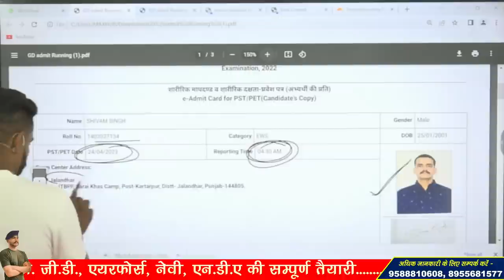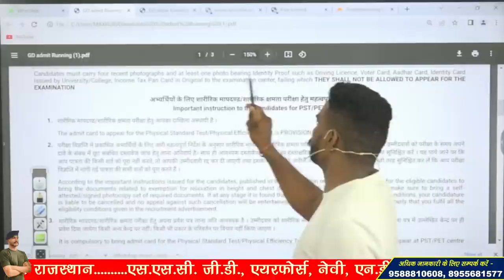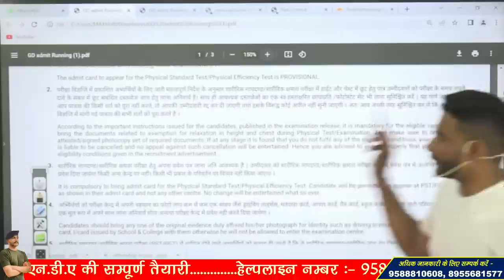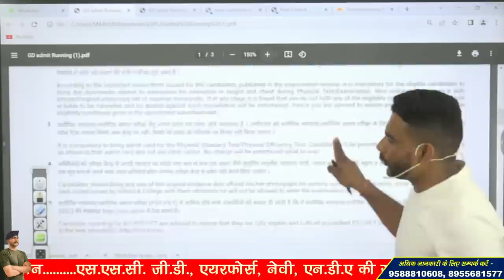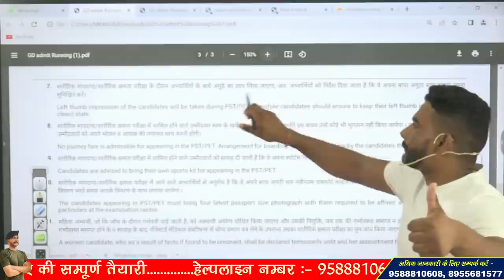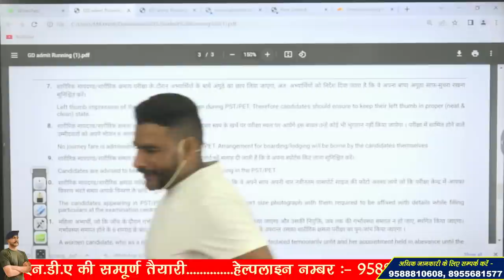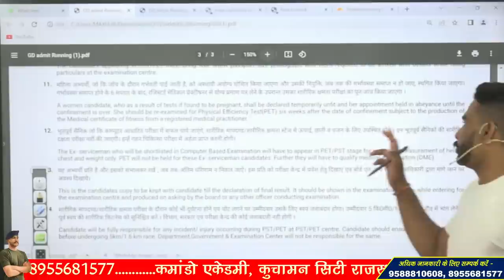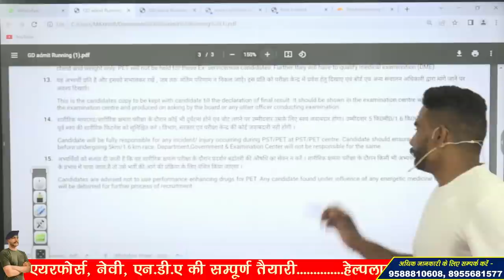SSC GD PHYSICAL ADMIT CARD 2023 जारी !! क्या-क्या लेकर जाना है ??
3 Month Batch (3 महीने का बैच)

Virat Choudhary
CRPF Commando